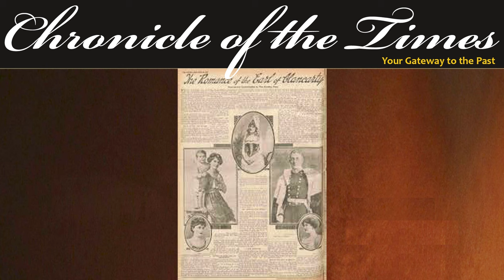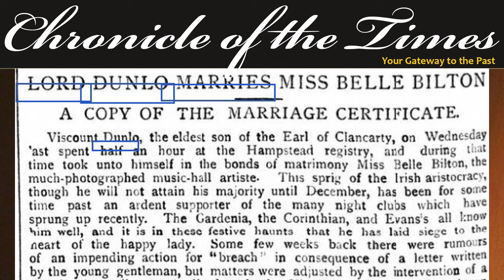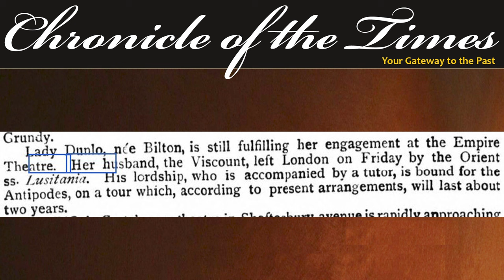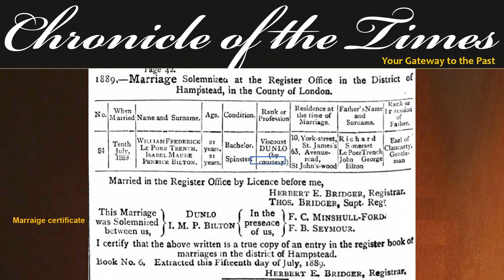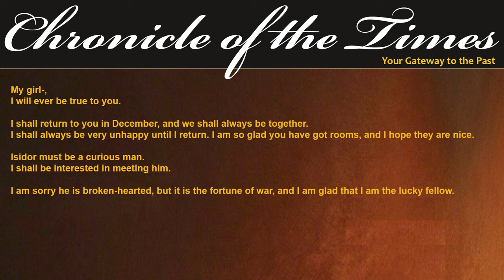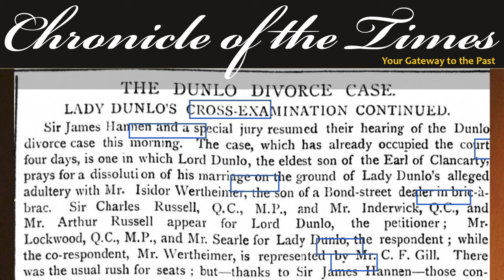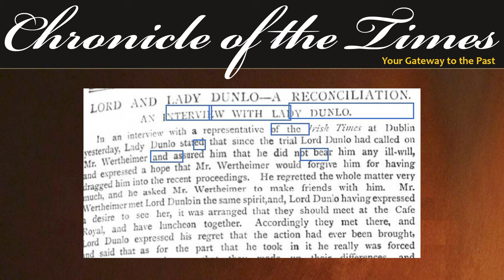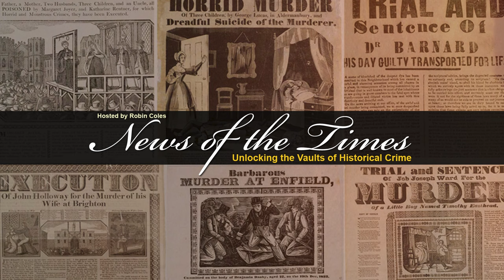The Viscount and the Showgirl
Chronicle of the Times Episode 91 | 1889
1889.  A young Viscount, like many of his friends, visits numerous music hall’s for entertainment.  There he sees one the true beauties of the stage, Belle Bitton.  The young Viscount is transfixed.  Informed of her chequered past – she had been treated badly by a convict now imprisoned, he proposes marriage to her and she accepts.

However, when his father Lord Clancarty finds out through an article in the paper, his wrath has no bounds.  He packs his son away to foreign travels and then has the young belle followed by detectives in hopes that he can charge her with adultery and thereby secure a divorce for his eldest son and heir.

The scandalous tale had all of Society eagerly anticipating the next round of this very public trial.  We take a look at the background, the trial and the final conclusion of the viscount and the Showgirl in today’s episode of Scandals of the Past.

EPISODE
If you like this, here are links to some other recommended videos:

Check our our Playlists for more of the good stuff!

Journey with us through the corridors of time as we explore captivating historical news stories that have shaped the world we live in today.
Immerse yourself in the annals of history with our meticulously researched and expertly narrated content. Discover the triumphs, tragedies, and pivotal moments that have defined nations and cultures. Our goal is to make the past come alive, offering a unique perspective on the events that have shaped our collective narrative.

We also cover a variety of short stories from the Victorian age.  Dickens, Conan Doyle, Munro and more are covered weekly.